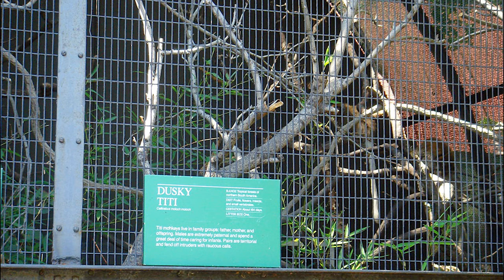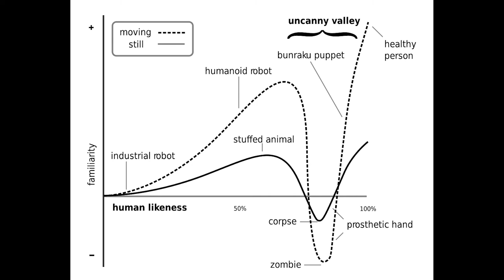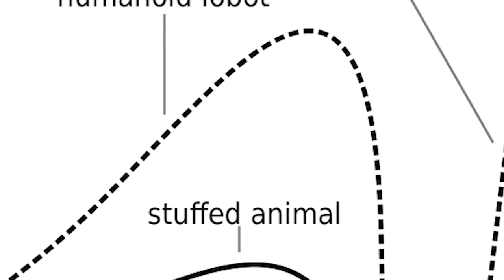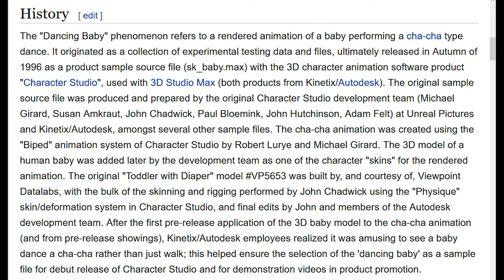Kung Pow - Enter The Minute - 04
In this minute we discuss the disgusting abomination on screen, and I'm not referring to Master Pain's moustache.